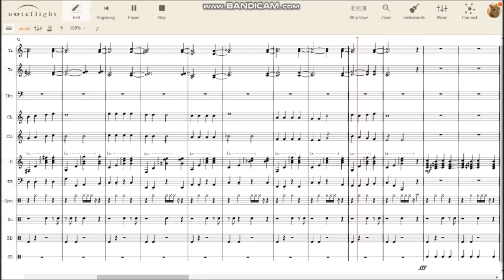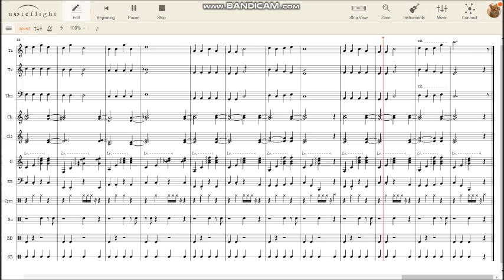Jolly Old Saint Nicholas - Noteflight score for trumpet, trombone, clarinet, guitar, bass and drums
An original arrangement of this popular Christmas classic, created using NoteFlight.